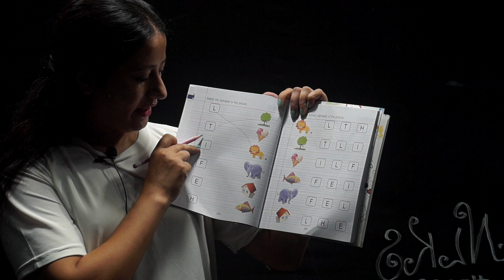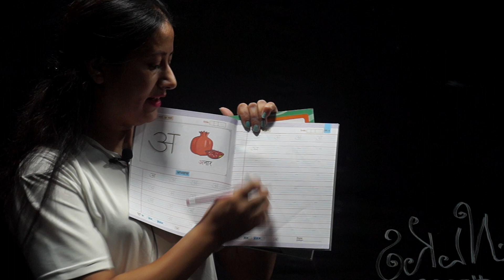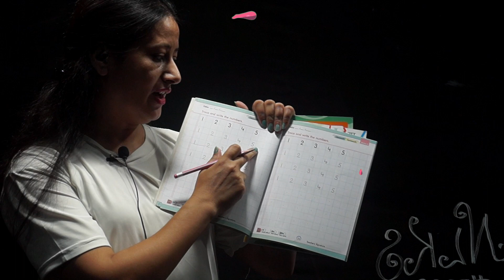WEDNESDAY WORK-NURSERY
NLKS